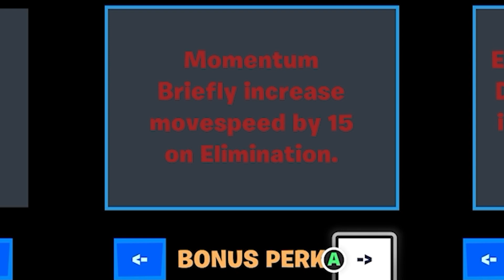CALL OF FORTNITE MEME OPS.... (FORTNITE CREATIVE 2.0 FUNNY MOMENTS)